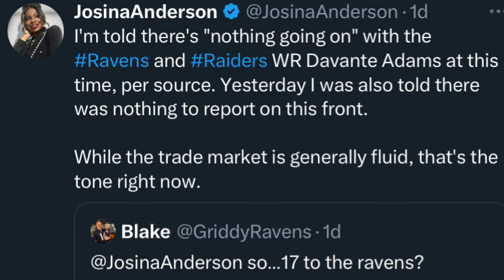Davante Adams UPDATE with Baltimore Ravens!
0:00 "Nothing Going On" with Davante Adams & Ravens
2:09 Official Report from Josina Anderson
2:34 What to make of this update on Ravens/Davante Adams
6:18 Arthur Maulet had a setback
7:39 Derrick Henry so close to 10k yards
9:38 Don't get so excited just yet - Michael A.
11:22 Ravens called up Yannick Ngakoue for Bengals game